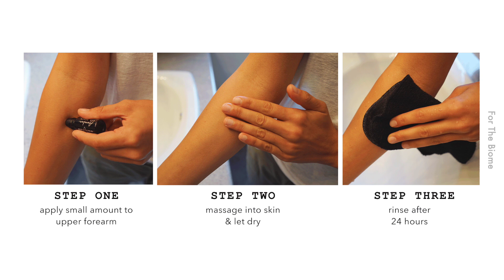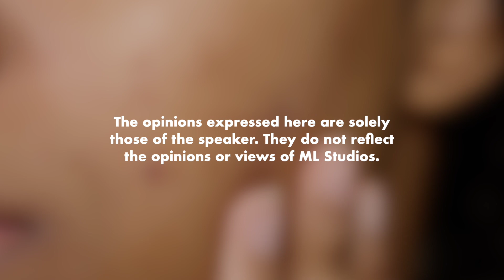Ini Rahsia Influencer Guna Produk Tanpa Breakout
Terfikir juga macam mana skincare influencer guna banyak produk tapi jarang breakout.